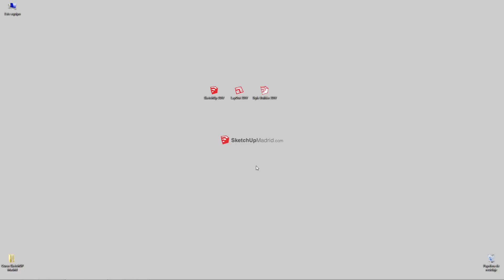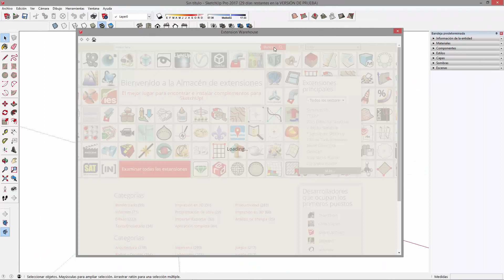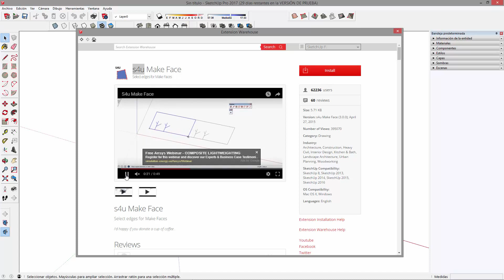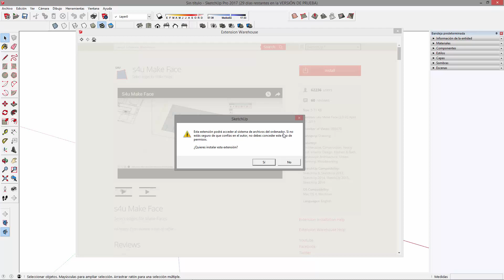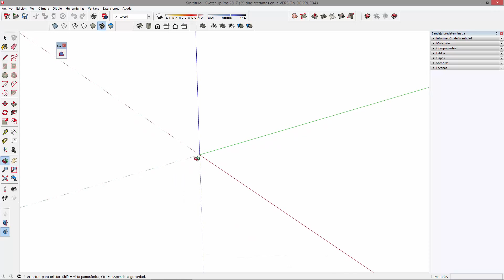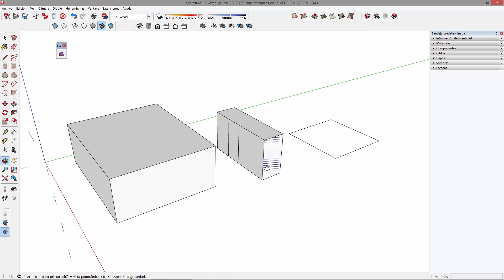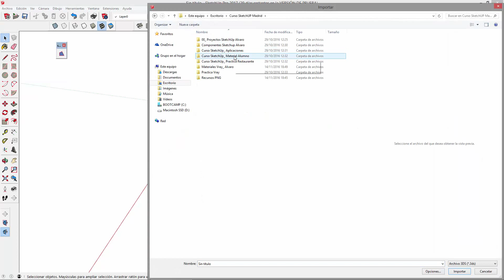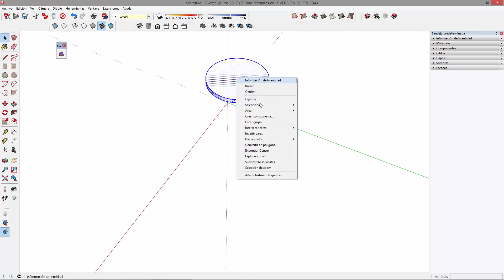👉 Make Face - Crear Caras automáticamente en SketchUp